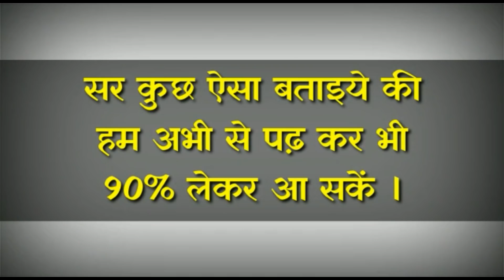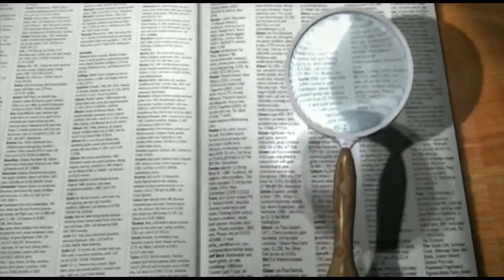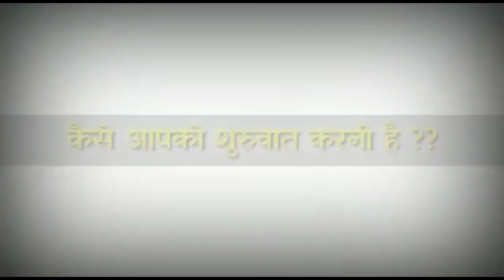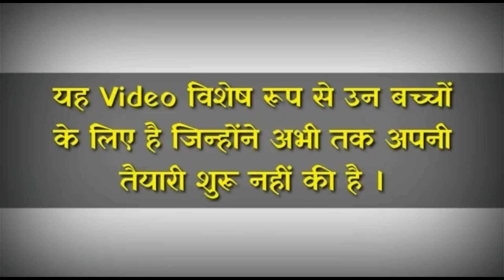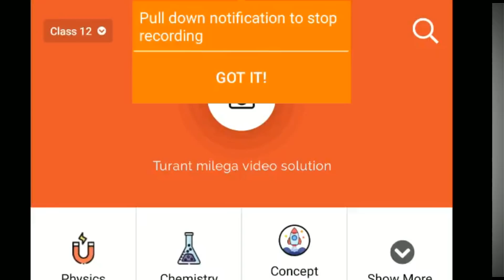क्या अब पढ़ने से 90% आ सकता है बोर्ड परीक्षा में?/How to Score 90% in board exam in short time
Doubtnut App--

App Download Link to be used in the video (Important-Please use this link only)